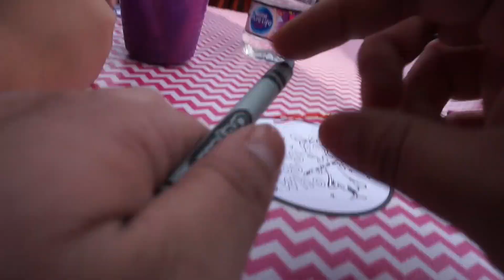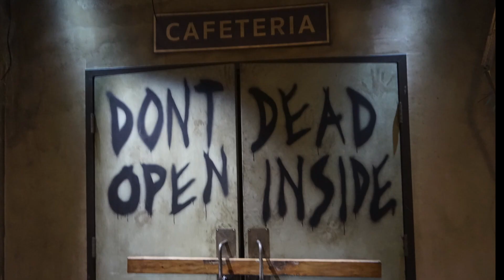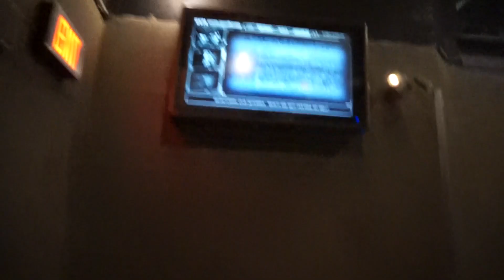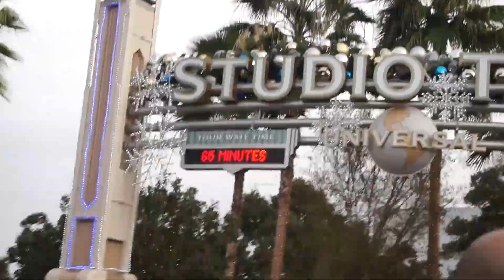Surprising The Kids To Universal Grinchmas! (with Minion Voices)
See the kids reactions when we surprise them by taking them to Universal Studios Grinchmas.  Come Explore Universal Studios with us!